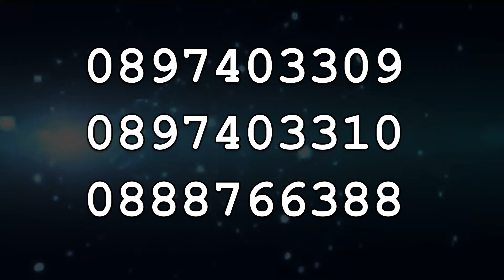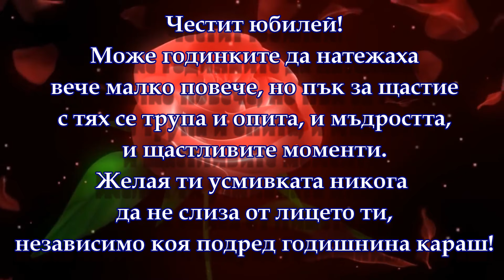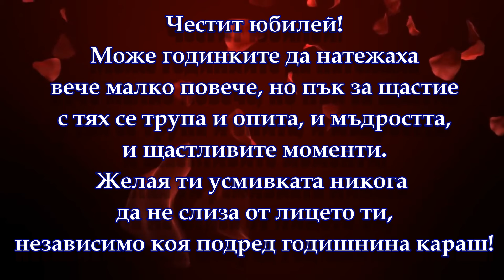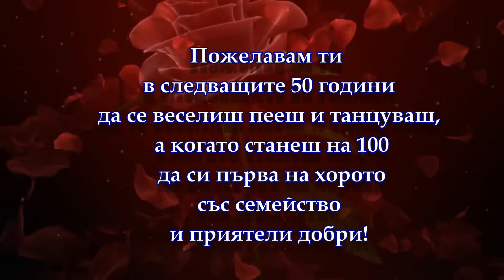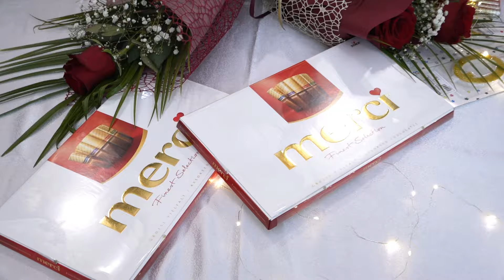50 год.юбилей на Хамиде